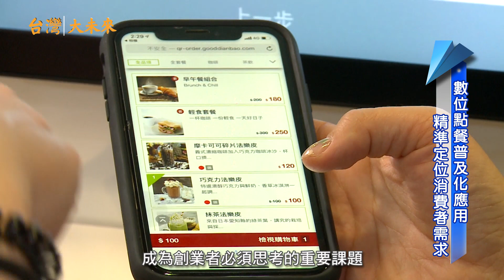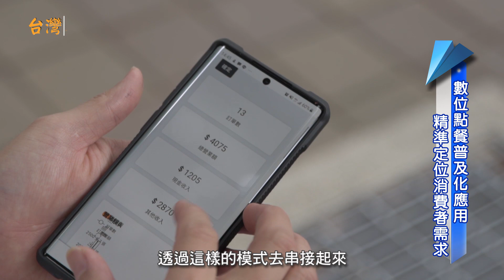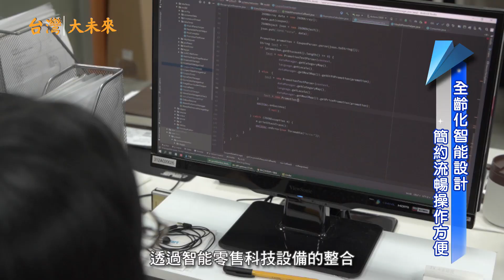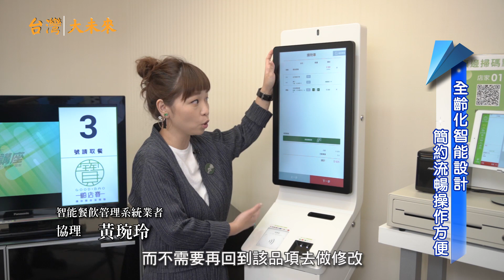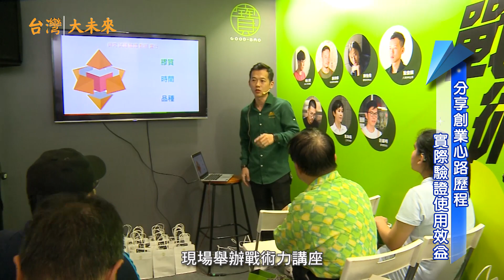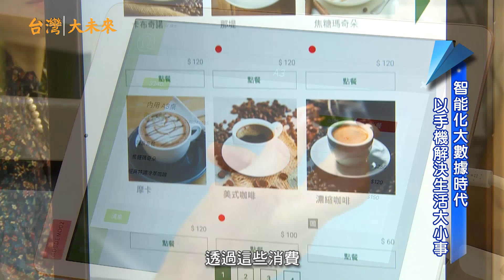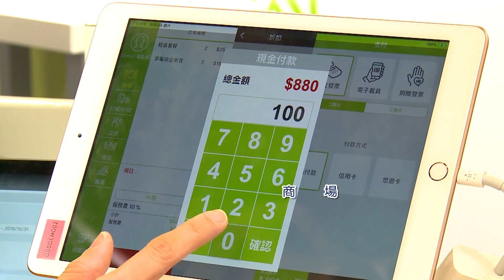台灣大未來 宏麗數位創意－顧店寶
餐飲業鎮店之寶
開店不再有煩惱

開店是許多人的夢想
創業成功是人生成就
瞬息萬變的商業戰場
數位化大數據資訊戰
唯有正確掌握消費模式
才能提供精準產品服務
人性化角度科技化技術
讓老闆享有自主與便利

宏麗數位創意
地址：104臺北市南京東路三段70號8樓
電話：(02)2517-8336